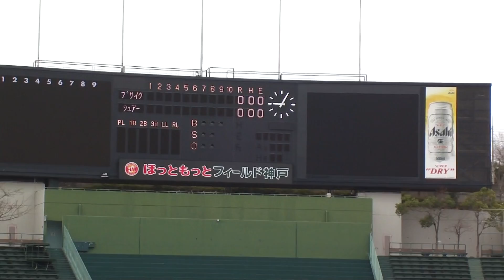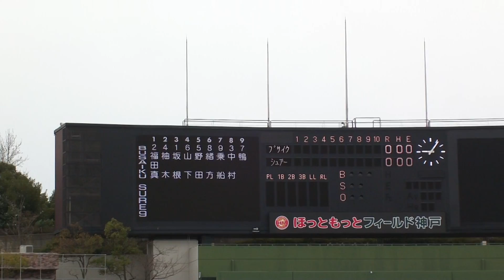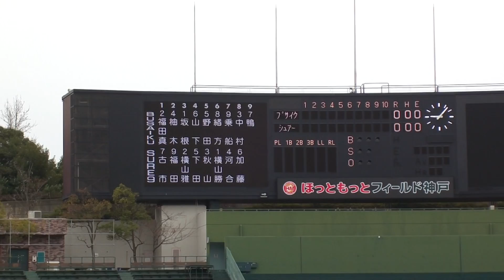2011/04/03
感動の選手紹介。。。